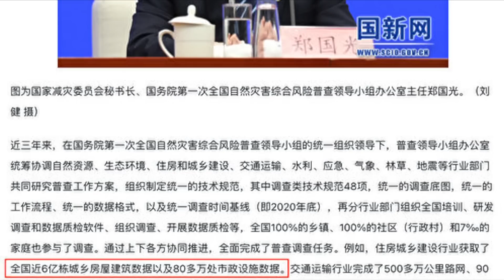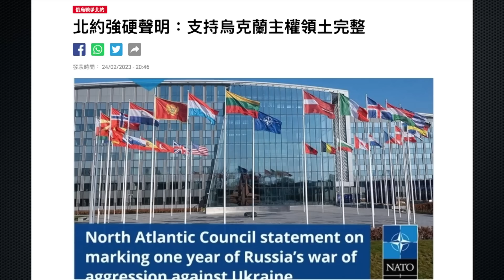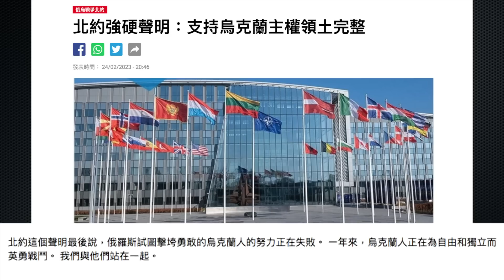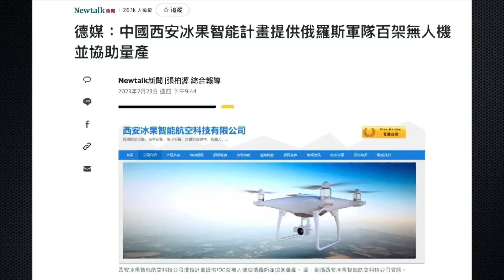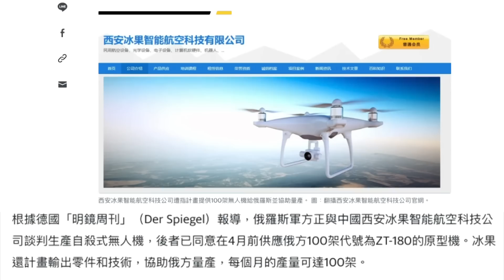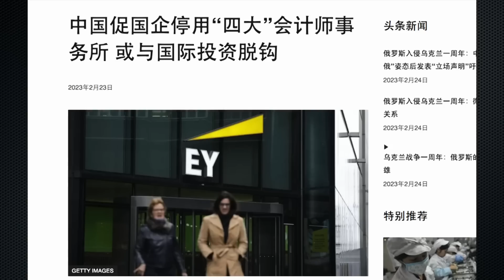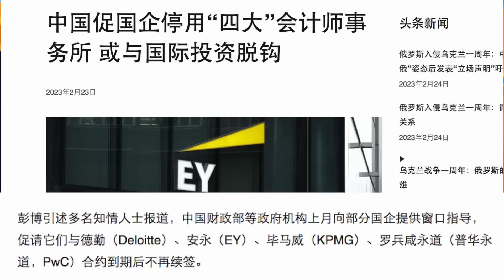北約發表最強硬聲明：俄羅斯是對歐洲安全最嚴重威脅！春季攻勢箭在弦上，普京敗亡指日可待！難以置信：全國有六億棟樓房！中共要求國企離開四大，與國際資本脫鉤已成定局！【新聞最嘲點 姜光宇】2023.0224